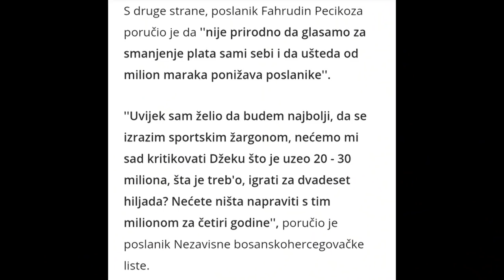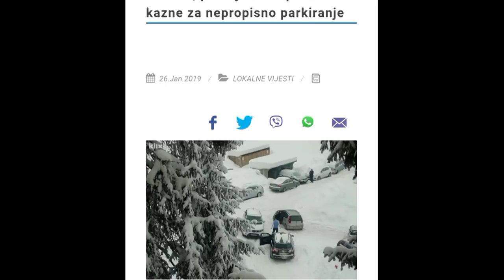KOALICIJA SA HARISOM MEKIĆEM ep. 02 -NATO (IML TV)